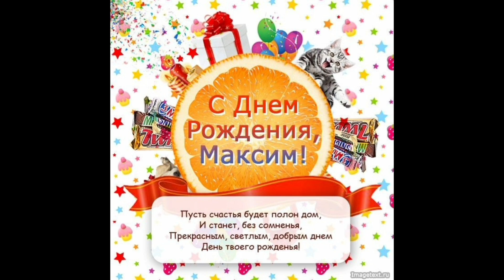Happy birthday 🎂 🥳 🎉 🎈 MakSon